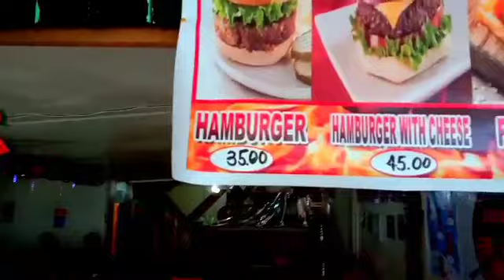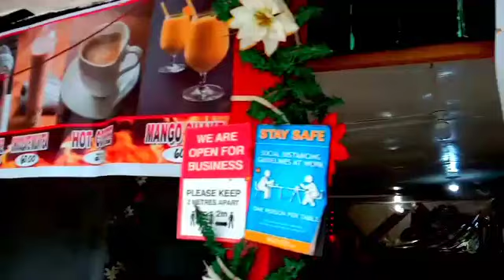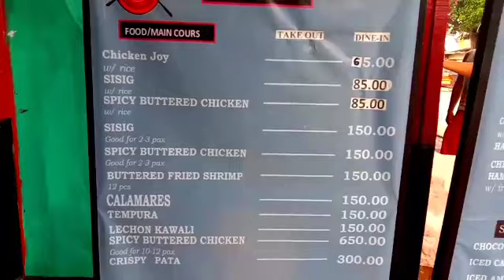ROAD TRIP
WELCOME TO WAYNE XTV be sure to watch until the end of the video.
THANK YOU VERY MUCH SEE YOU IN MY NEXT VIDEO.